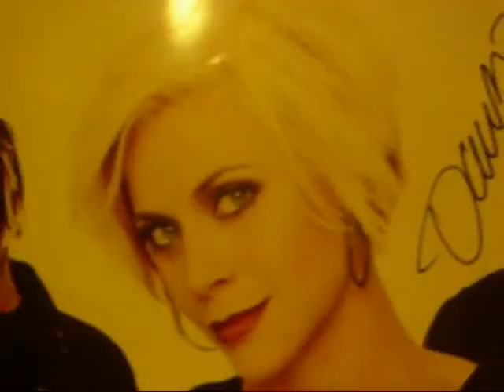Stuck in The Music WHile I Ghostride The Pray????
many crazy thing just being fun...theres 1 part where i say last night but it was actually friday cus i made this saturday. PLEASE comment GOD BLESS LUVS,NOELLE